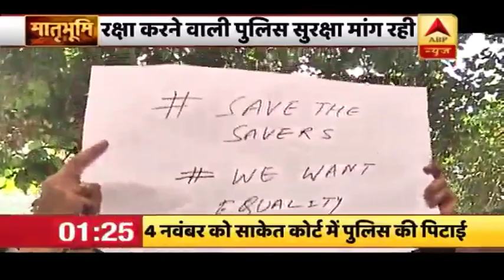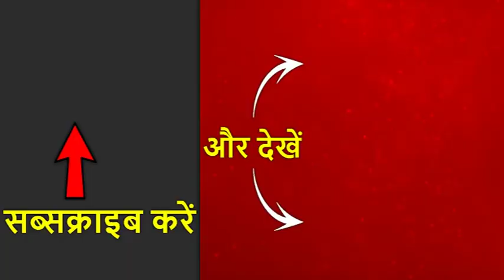Tis Hazari Court Case Full Coverage: देखिए 'पुलिस बनाम वकील' की जंग में अब तक क्या-क्या हुआ?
आज देश पुलिस का वो गुस्सा देख रहा है जो पहले कभी नहीं देखा था. वर्दी जिसे पहनने के बाद कंधों पर कानून व्यवस्था को चलाने का जिम्मा होता है.. वर्दी जो इस बात आश्वासन देती है कि उसकी मौजूदगी में देश का आम नागरिक सुरक्षित है. लेकिन वो ही वर्दी आज सड़क पर अपने लिए न्याय मांग रही है. दिल्ली पुलिस के सैकड़ों पुलिसकर्मी हाथों में तख्तियां उठाएं पूछ रहे हैं कि हम तो लोगों की सुरक्षा करते हैं हमारी सुरक्षा कौन करेगा...पुलिस कह रही है कि हम भी इंसान हैं हमें भी दर्द होता है.